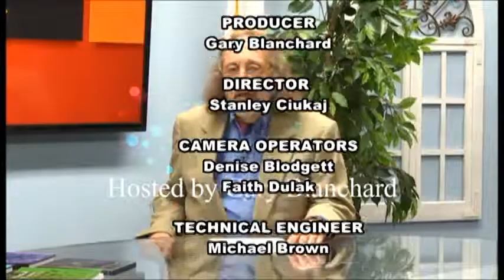Peter Smolenski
Gary talks with artist/musician Peter Smolenski.